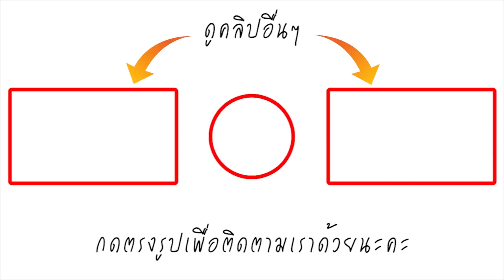ฟังชัดๆ อีกรอบ! ตุ๊ ธนานันต์ เปิดใจคบ วีเจจ๋า จริง ลั่นสถานะอยู่ในขั้นตอนการหย่ากับภรรยา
ออกมาชี้แจงพร้อมยอมรับแล้วสำหรับหนุ่มปริศนา ตั้งโต๊ะแถลงข่าวสำหรับ “ตุ๊ ธนานันต์ เอื้ออารักษ์” นักธุรกิจหนุ่มเปิดใจแถลง รับตนเป็นคนดังกล่าวที่ถูกพาดพิงกับ “วีเจจ๋า ณัฐฐาวีรนุช” รับคบหาดูใจกับ ”วีเจจ๋า” อยู่จริง และตนกำลังอยู่ในขั้นตอนการหย่ากับภรรยา หลังไม่ได้อยู่กินฉันสามีภรรยามานาน 2 ปีแล้ว ซึ่งด้าน ”วีเจจ๋า” รู้เรื่องทั้งหมดและได้รับการยืนยันจากปากฝ่ายหญิงแล้วว่าไม่ได้ยุ่งเกี่ยวกันอยู่กันฉันท์เพื่อน ปัดข่าวลือภรรยาเป็นลูกทหารนั้นไม่เป็นเรื่องจริง ส่วนเจ้าตัวขอยอมรับผิดที่ทำให้เรื่องที่เกิดขึ้นกระทบกับ ”วีเจจ๋า” หลังจากมีข่าวออกมาต้องขอลดระดับความสัมพันธ์ก่อน อีกทั้งยอมรับไปฮ่องกงด้วยกันจริง

ขอขอบคุณข้อมูลดีๆจาก : greatstarsdigital.com